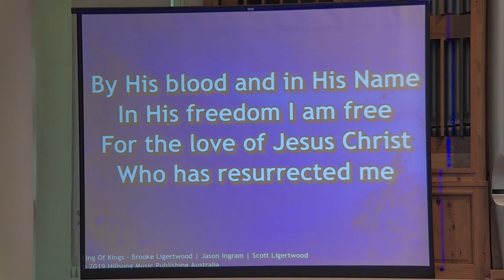Sunday Service: Sunday, April 30, 2023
Sunday livestream will begin at 10:20 AM on Sunday, April 30, 2023